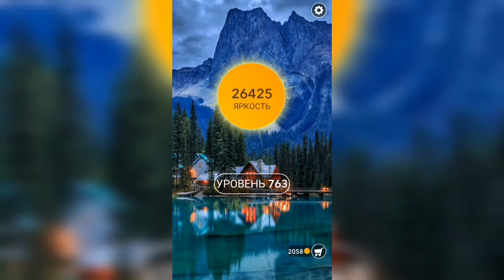Word / Слово Крест: Поиск русского кроссворда / Уровень 763